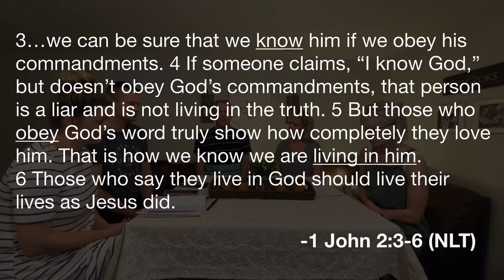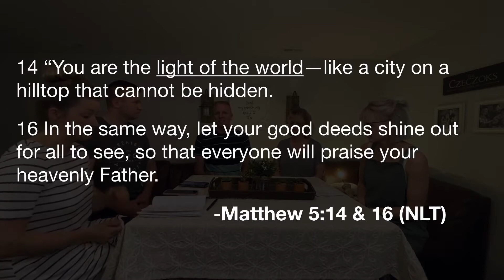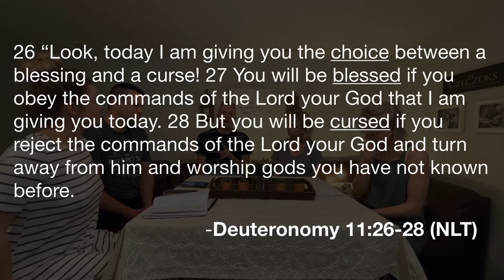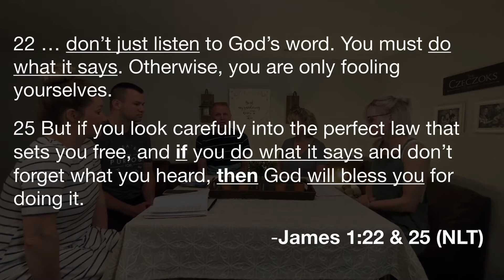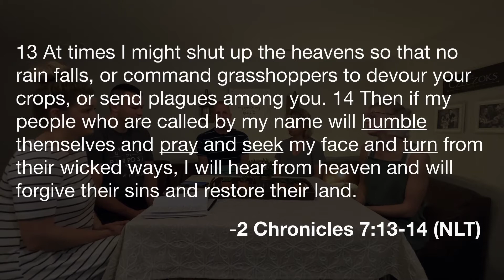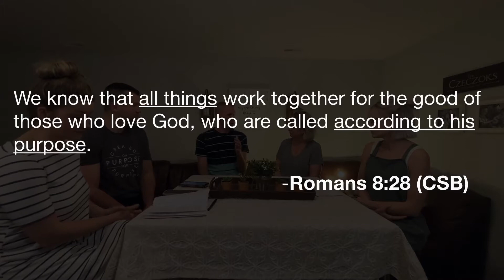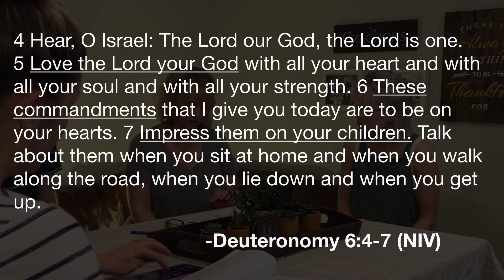FAITH: Obedience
Butt whoopin'...that's what many of us got when we majorly disobeyed our parents.  What happens when we disobey God?  Are there consequences?  Obeying God is essential to our faith in Him.